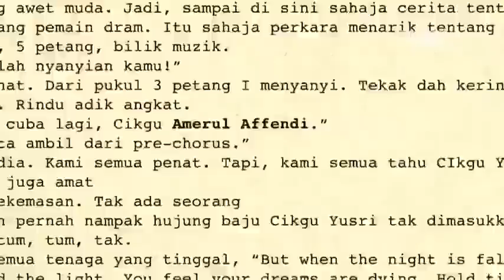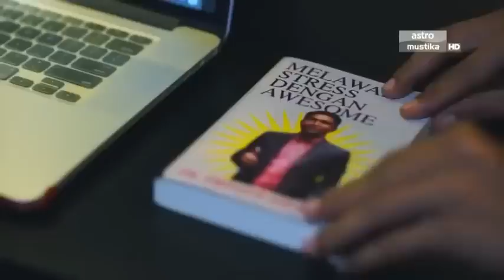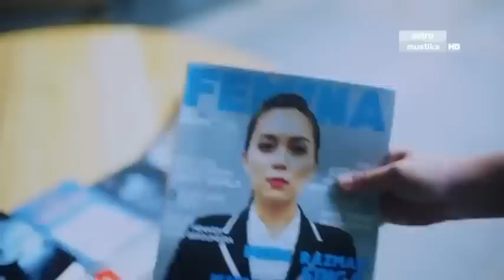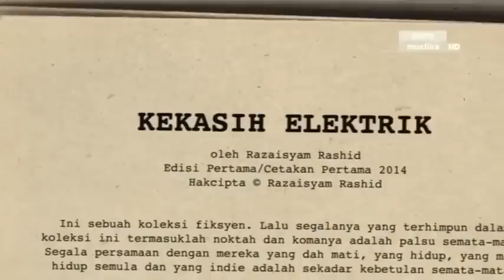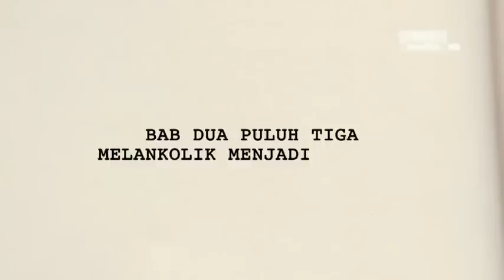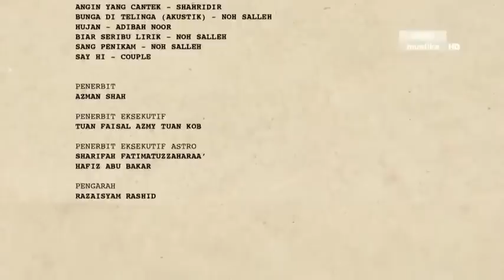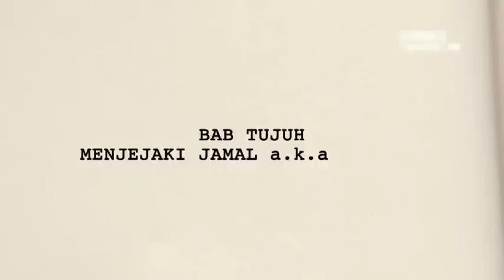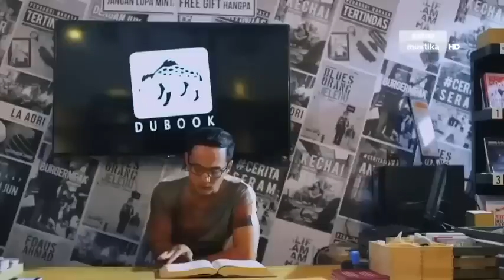Lovers Electric ( Movie ) . Drama melayu terbaru 2017